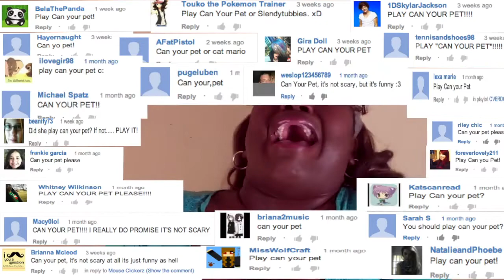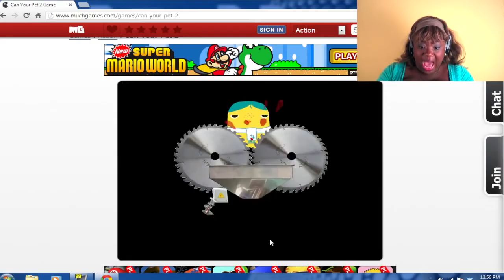GHETTO GAMING: CAN YO PET?!?!?! - Shanna Malcolm